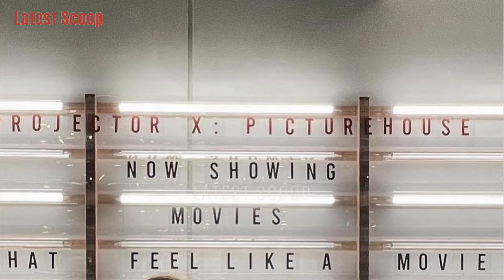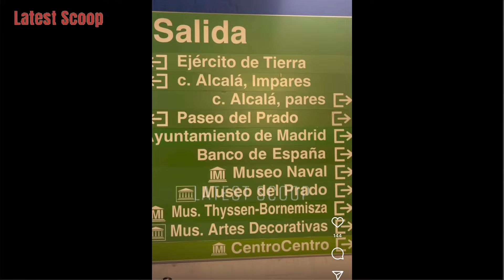LAARNI ENRIQUEZ BIRTHDAY FINALLY KASAMA MULI SI ERAP 😍 ELLIE KARARATING LANG FROM SINGAPORE W/ JAKE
~ from Instagram account of: @ellie @jakeejercito @jerika